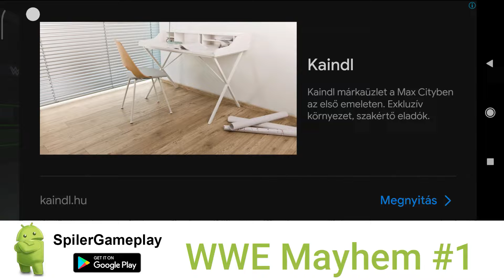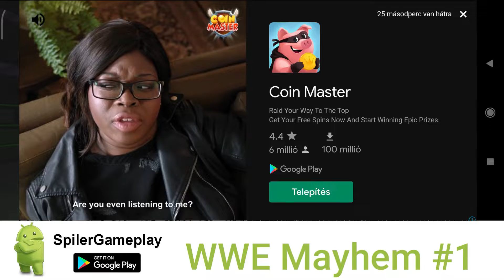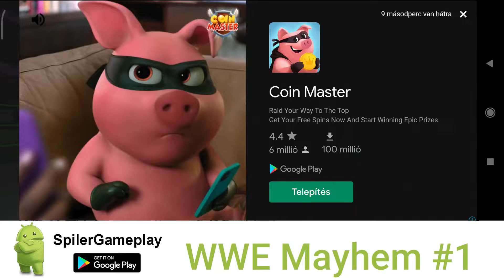WWE Mayhem Gameplay 1. rész Android | Mobilos | Játékok | Telefonra | Ingyenes Játékok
WWE Mayhem – Alkalmazások a Google Playen

Ne felejts el feliratkozni és lájkolni, hogy segíts a csatornámnak!

▬▬▬ Leírás/Description ▬▬▬
A WWE Mayhem nagyobb és merészebb, mint a többi, gyors tempójú mobil játéktermi akciókkal és rendkívüli mozdulatokkal ! Játssz John Cena, The Rock, The Man-Becky Lynch, Ronda Rousey, Undertaker, Goldberg és ÖSSZES kedvenc WWE Legendád és Szupersztár szerepében ebben a magasröptű, ringben játszó, arcade akciójátékban.
WWE Mayhem is bigger & bolder than the rest, with fast-paced mobile arcade action and over-the-top moves! Play as John Cena, The Rock, The Man- Becky Lynch, Ronda Rousey, Undertaker, Goldberg and ALL of your favorite WWE Legends and Superstars in this high-flying, in the ring, arcade action game.